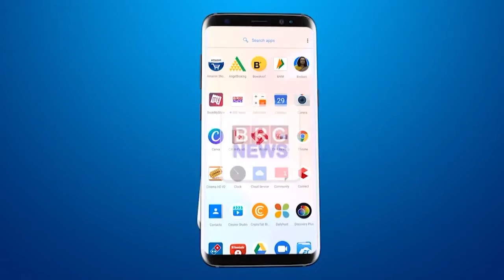बड़ोदा में बालाजी ग्रुप की और से निर्मित अघोरा सिटी सेंटर की विशेषताओं के बारे में जानिए